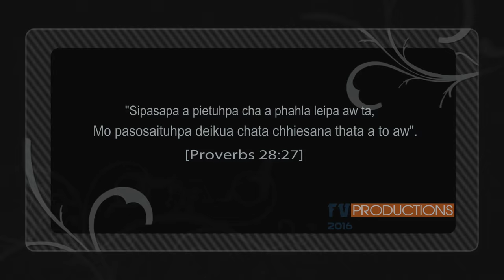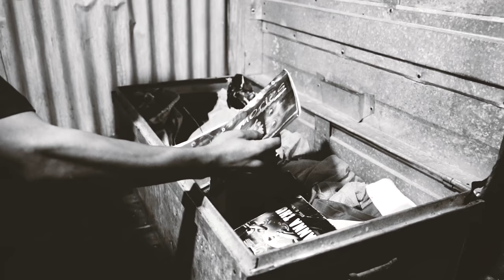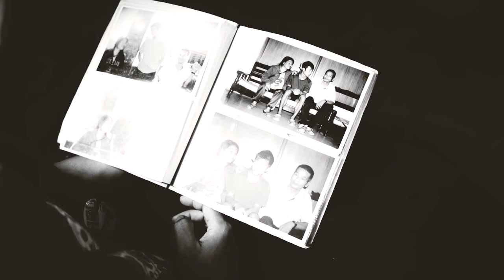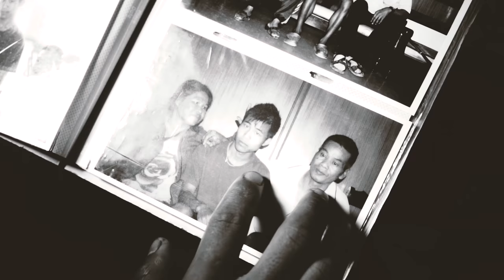ECM College Vaih North KTP-Harapazy Official Video Final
ECM College Vaih North:- Harapazy hla